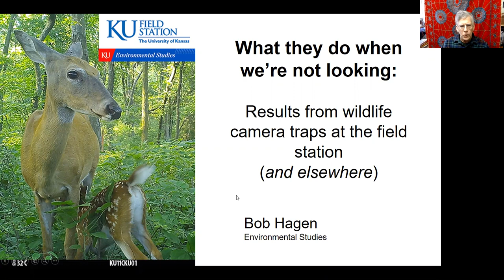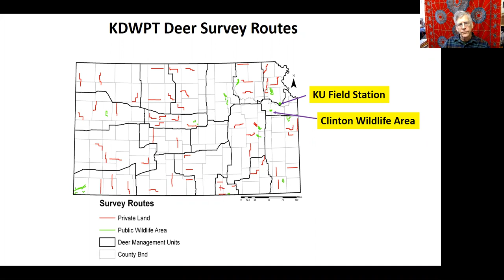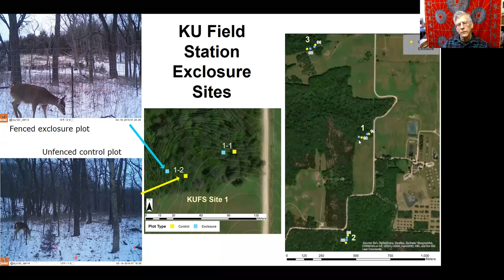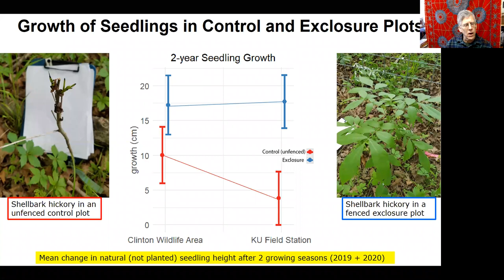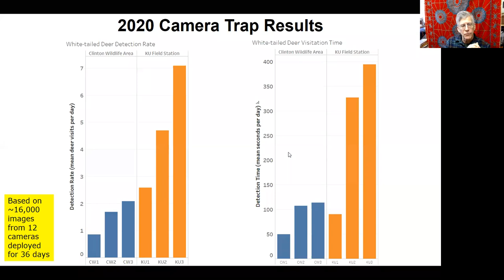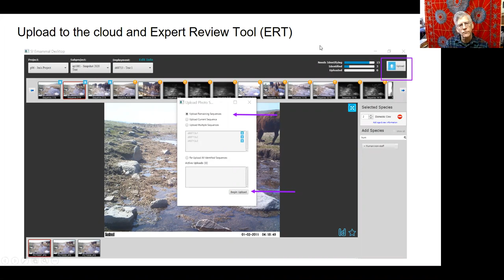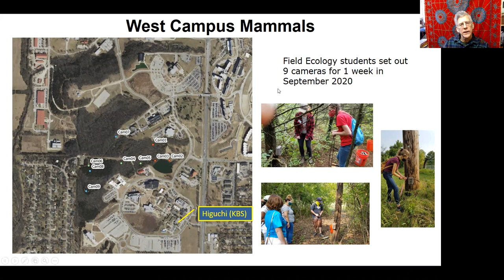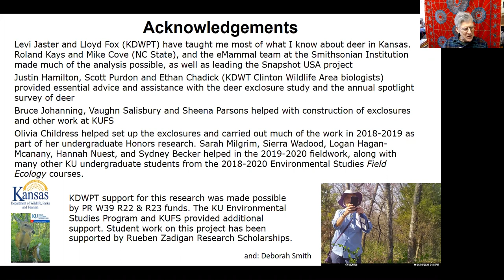Results from wildlife camera traps at the KU Field Station (and elsewhere)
In this presentation from March 26, 2021, Bob Hagen, KU professor in the Environmental Studies Program, shares results from two ongoing studies that have used wildlife cameras to assess mammal communities at the University of Kansas Field Station. The full title is: "What they do when we’re not looking: Results from wildlife camera traps at the KU Field Station (and elsewhere)."

The KU Field Station has been the site of extraordinary decades-long studies of rodents, but very little work focused on larger mammals. The first study Hagen covers is part of an annual nationwide survey of mammals, “Snapshot USA,” which completed its second round in fall 2020. The other is part of an effort to better understand the effects of deer on forests in the region of the KU Field Station by comparing the Field Station with the Clinton wildlife area. Hagen also provides an introduction to the Smithsonian’s eMammal program, which has made it much easier to work with the great number of images generated by camera studies.